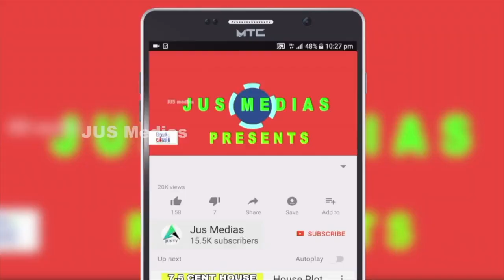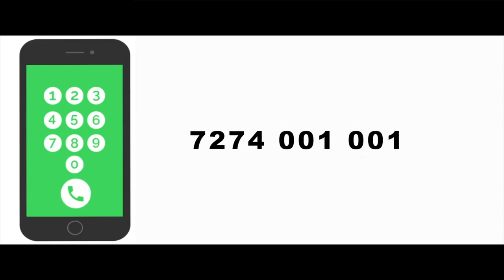ഫുൾ ഇന്റീരിയർ വർക്ക് ചെയ്ത ഒരു വീട് വില്പനക് |New House Sale | Home |Semi Furnished House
'Near Kakkanad
Kuzhivelipady
3 Cent 1500 Sqft
3 BHK
400 m From KMEA
Asking Price 55 Lakhs
Call or Whatspp

Published by

JUS MEDIAS
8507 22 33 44